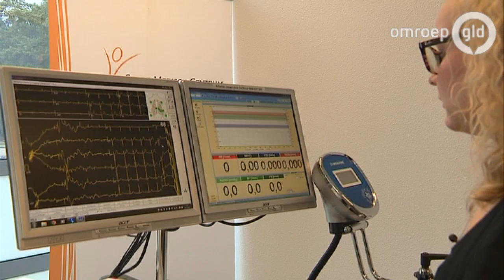Sporten? Eerst even het hart laten keuren!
Sportartsen van het Sport Medisch Centrum Papendal bij Arnhem pleiten voor meer preventieve hartscreenings bij amateursporters.

Zondag moest een hardloper worden gereanimeerd nadat hij onwel was geworden vlak voor de finish van de 25 kilometerloop van de Midwintermarathon in Apeldoorn. De man heeft het overleefd, maar jaarlijks overlijden er Nederland 200 mensen tijdens of direct na het sporten. Hoe gezond is sporten eigenlijk?

Sportcardioloog Nicole Panhuysen: 'Er wordt altijd de vraag gesteld, waarom? En in eerste instantie krijg je te horen, hij of zij had totaal geen klachten, maar als je gaat graven waren er wel degelijk klachten waarvan je kan afvragen of hij of zij zich toch niet had moeten laten keuren.'
Verhoogd risico

Bij mensen onder de 35 is vaak een erfelijke of aangeboren hartziekte de oorzaak. Bij ouderen zijn hart en vaatziekten vaak het probleem. 'We weten dat intensieve inspanning verhoogd risico geeft op hartklachten en dat er veel risciopatiënten rondlopen die dat niet weten. Vanuit onderzoek weten we dat we met een cardiologische screening wel wat van die riscofactoren eruit kunnen halen en iemand gericht kunnen adviseren', zegt sportarts Arjan Kokshoorn.

Op het Sport Medisch Centrum Papendal zijn de afgelopen 4 jaar 5.000 mensen onderzocht. 14 procent is doorverwezen naar het ziekenhuis. Bij de helft van hen bleek ook daadwerkelijk iets mis te zijn met het hart.

Een preventieve hartscreening wordt vaak vergoed vanuit de aanvullende zorgverzekering.